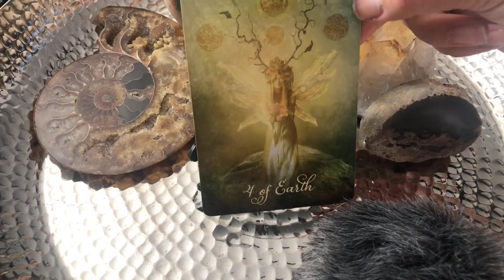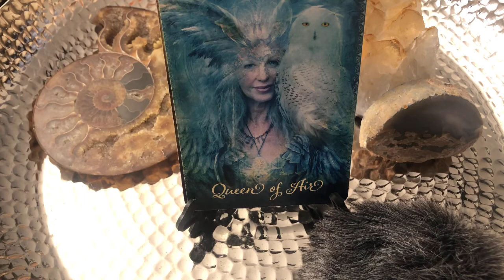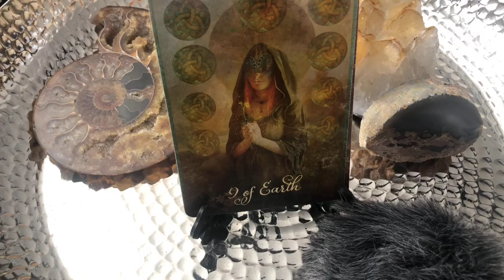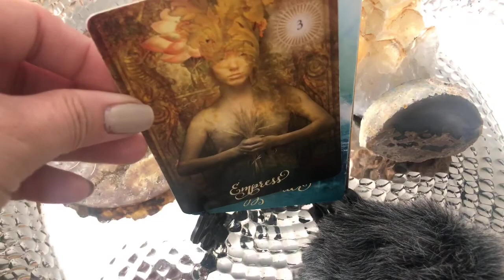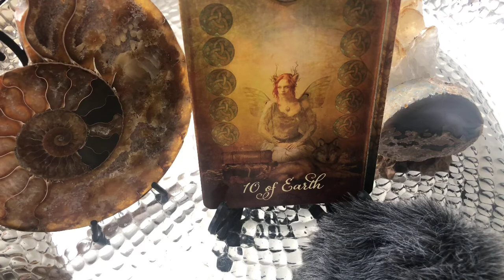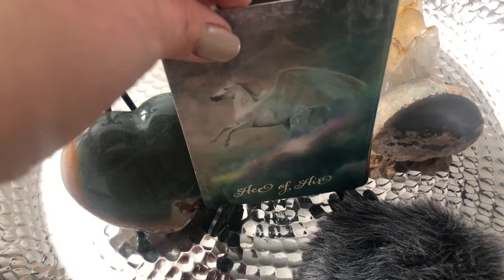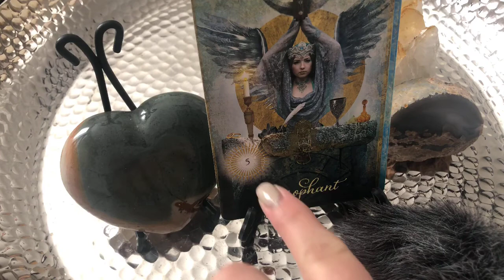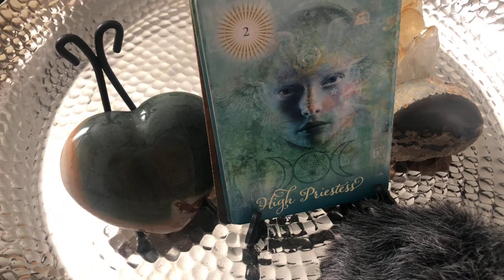Pick A Card- Career Edition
Pick a card career edition should have been named crystal edition. But here we are.

1.Amethyst 00:43

2.Ammonite 16:42

3.Polychrome 30:10

This is your reading for December 2020.

Personal reading:
YouTube Intro Price
$40.00

Please include a screenshot of your payment, or the confirmation code, and name on the PayPal. I have to match your payment with your email- please make sure this is an easy process.
*Include your topic, or question. Be clear on what you wish to know, or just say “General” and allow the cards to speak.

**ALLOW 3 DAY TURN AROUND**
*I will send you a personal link for your reading.This is your personal reading, with your name spoken and / or written so you know it’s yours.